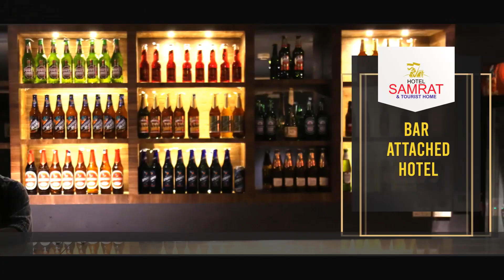തേനെടുക്കാൻ മരത്തിൽ കയറി കുടുങ്ങിയയാളെ രക്ഷപ്പെടുത്തി